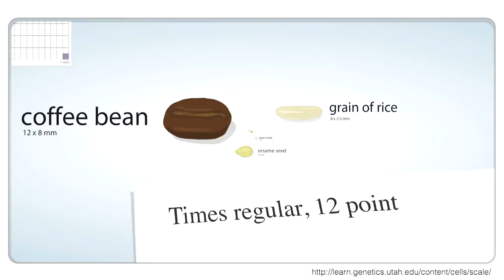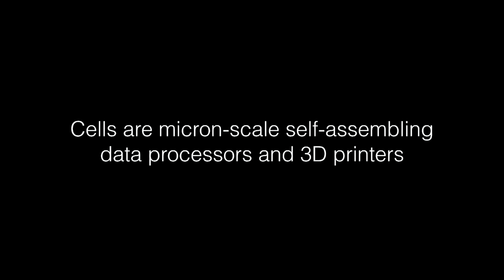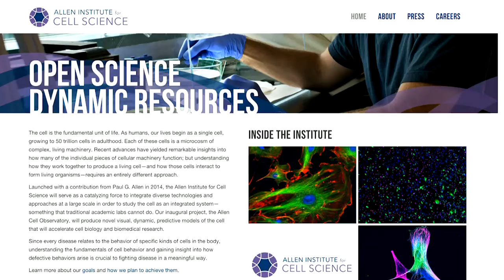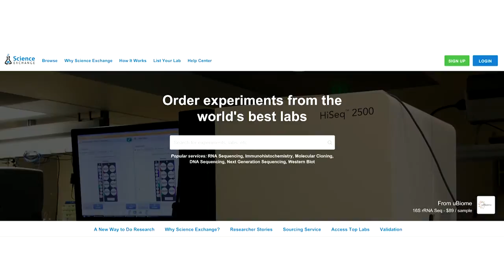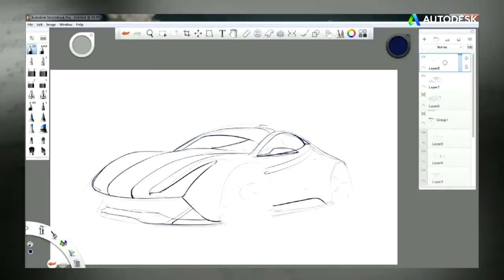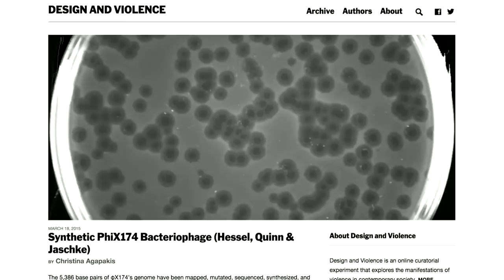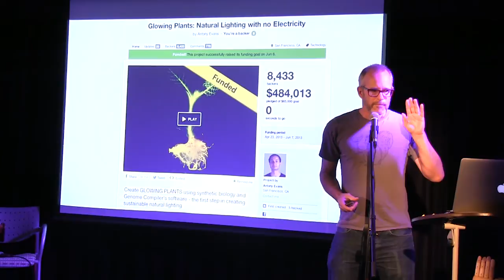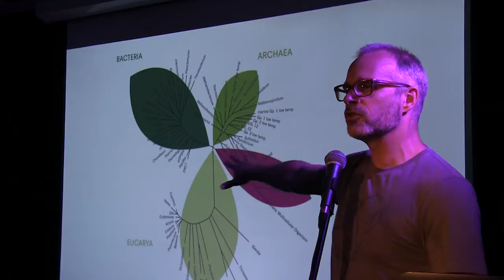The Future of Fabrication / Andrew Hessel at Mindshare LA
Andrew Hessel / @andrewhessel

Distinguished Researcher, Autodesk

Andrew Hessel is a futurist and catalyst in biological technologies, helping industry, academics, and authorities better understand the changes ahead in life science.  He is a Distinguished Researcher with Autodesk Inc.’s Bio/Nano Programmable Matter group, based out of San Francisco.  He is also the co-founder of the Pink Army Cooperative, the world’s first cooperative biotechnology company, which is aiming to make open source viral therapies for cancer.
Andrew has given dozens of invited talks related to synthetic biology, for groups that include Autodesk Inc., the FBI, the United Nations Biological Weapons Convention Implementation Support Unit, TEDx, Intel Inc., the New America Foundation, Alberta Innovates Technology Futures, the Oil Sands Leadership Initiative, and Statoil.